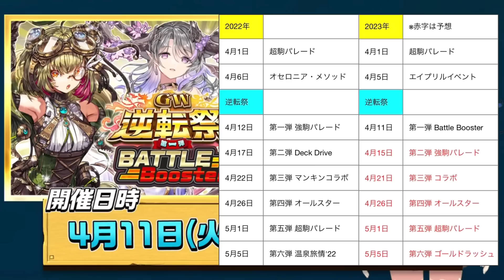GW逆転祭開幕！第一弾『Battle Booster』開催！時限リーダーが約4年ぶりに登場＆最大220連無料ガチャが来るぞ！今後のイベント予想も！【逆転オセロニア】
▼今日の動画▼

初めましての方は初めまして！動画を見てくださりありがとうございます！

主にオセロニアの実況をしています『エルツ』と申します！他にもやって欲しいことがあったらぜひコメントください！

◆TwitterやMirrativもやってます！
Mirrativ→ID:99127668